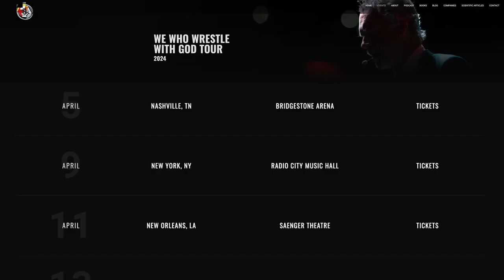The 2024 Presidency, Joe Biden’s Age, Gigantism, & Facing Reality - Dean Phillips - EP 437